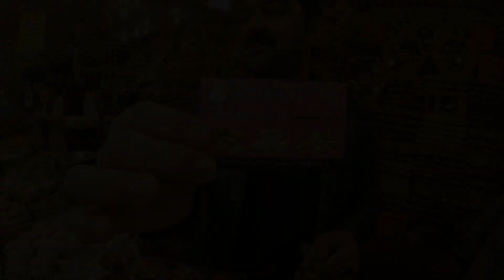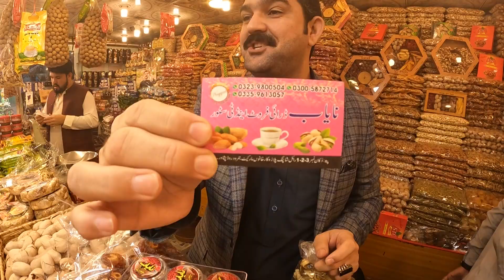Nayab dry fruit